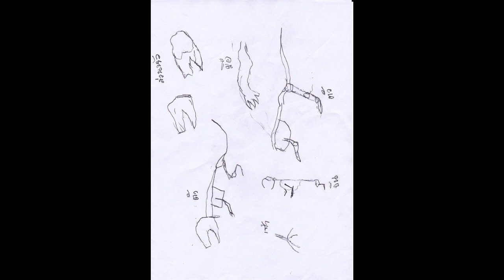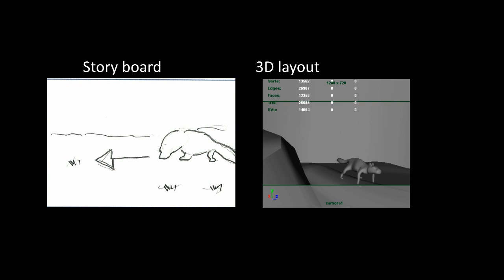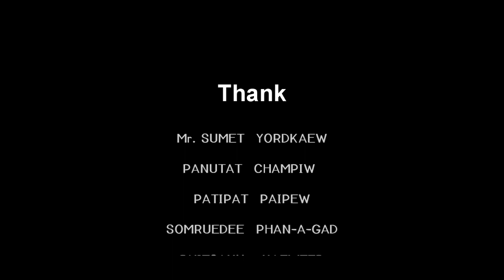3D squirrel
3D squirrel